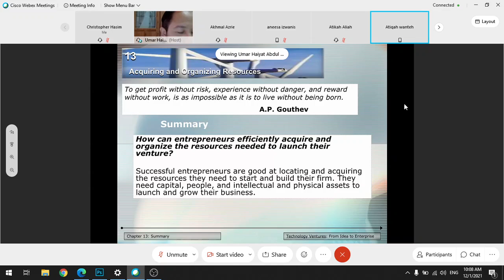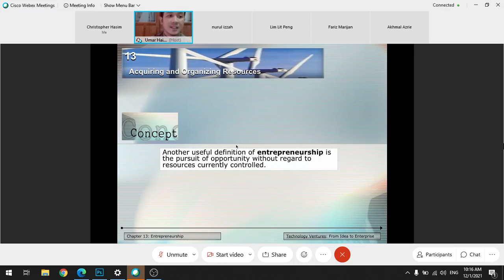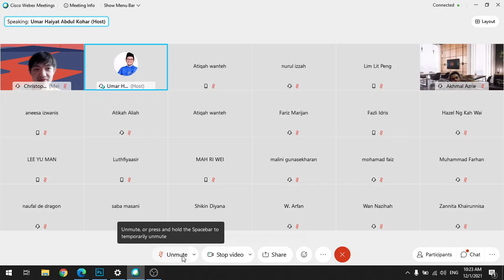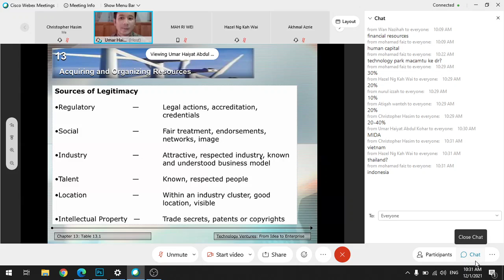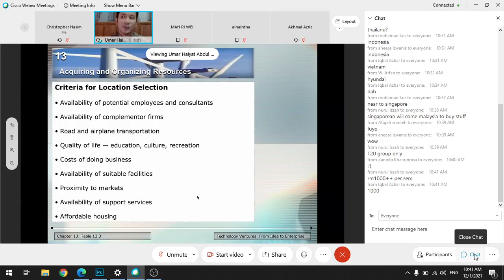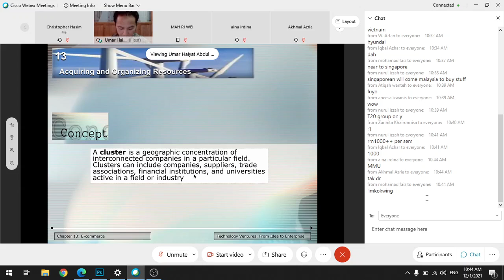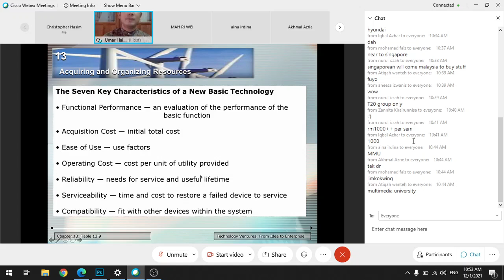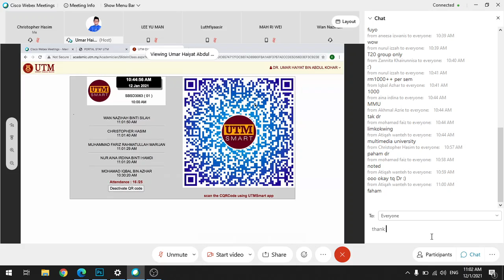SBSD 3063 (12 Jan)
Date Recorded: 12 January 2021
Course Subject: Technology Entrepreneurship
Discussion Topics: Chapter 13 & 14